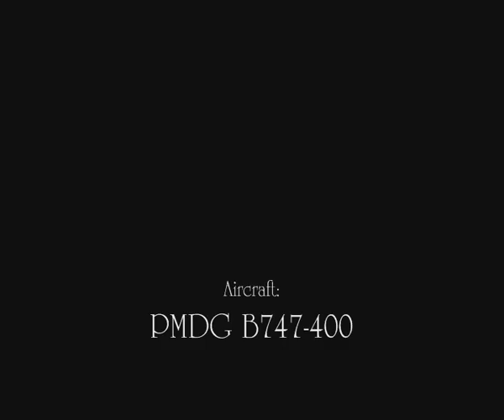PMDG landing in TNCM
Here is a testlanding I did with the KLM Boeing 747-400. I came a bit low so I had to increase the power just before landing at this short runway.